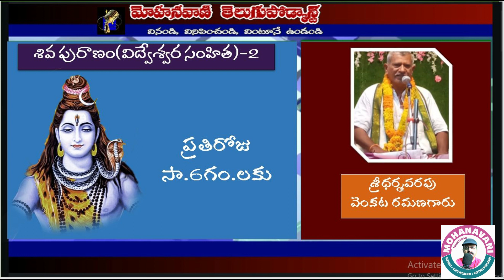శివ పురాణంవిద్వేశ్వర సంహిత 2||mohanavani Telugu podcast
శ్రీధర్మవరపు వెంకట రమణగారు